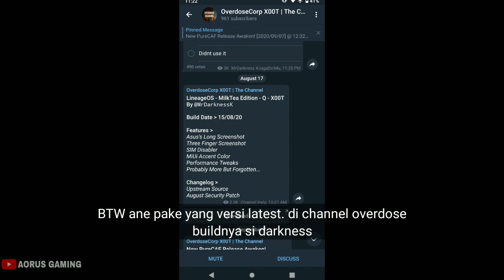LINEAGE OS 17.1 MILKTEA, BETTER PERFORMANCE & RAM MANAGEMENT | MAX PRO M1 | PUBGM INDONESIA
LOADING
DPI 401 RESO 1080 x 1920
I USED BAGT TO UNLOCK 60FPS
FW 063
GAPPS : BITGAPPS R6
Q & A
Q : What device are you using now ?
A : I'm using Zenfone Max Pro M1 3/32gb now

Q : what headset do you use ?
A : 1more piston fit e1009

Q : What custom rom are you using now ?
A : LOS 17.1 Milktea

Q : What kernel are you using now?
A : TRB Game.it 18.02

Q : What modules do you use?
A : BusyBox, Aorus Thermal Killer, TouchX

Q : Which version of magisk do you use?
A : Magisk 20.3

Q : How can you record internal sound?
A : I use screen recorder no ads (record internal sound only for Android 10)

Q : What software did you use for editing?
A : KineMaster